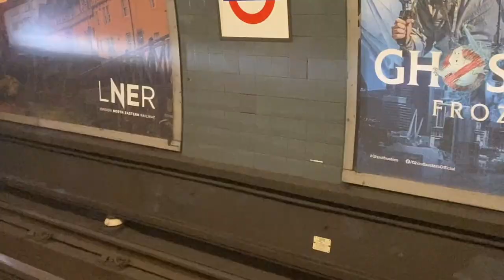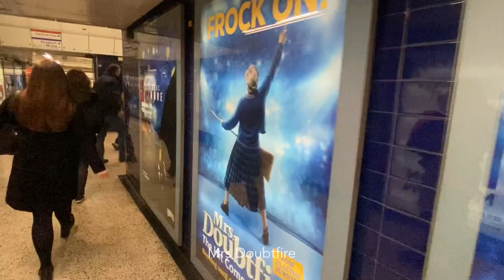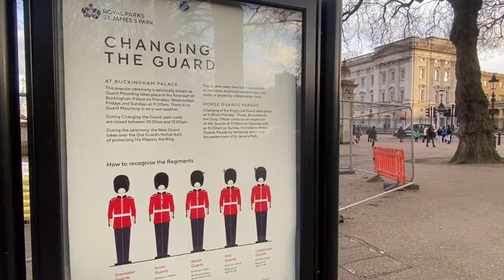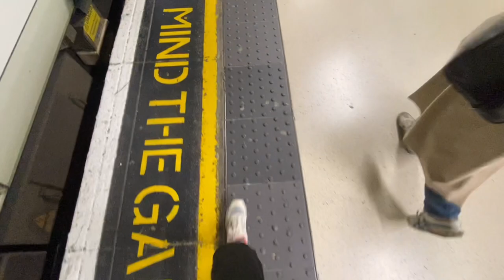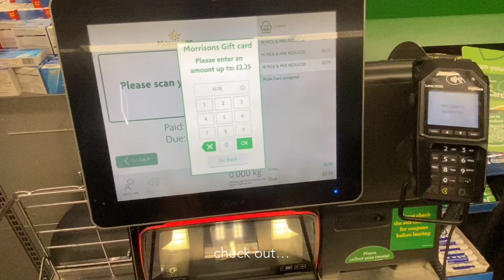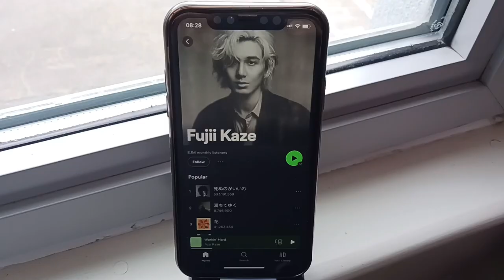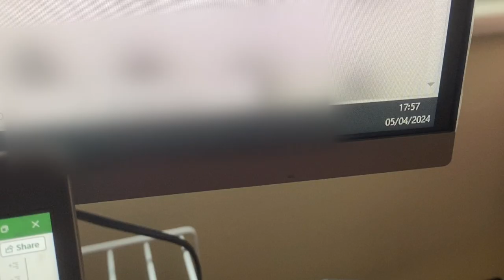l Living in London l 9-5 work life in London - Buckingham Palace - Supermarket ll Weekly Vlog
What is it like to live in London 🇬🇧 ?
here is the typical work life in a week